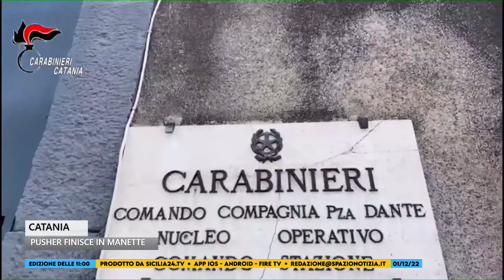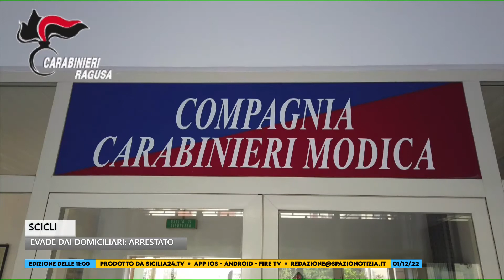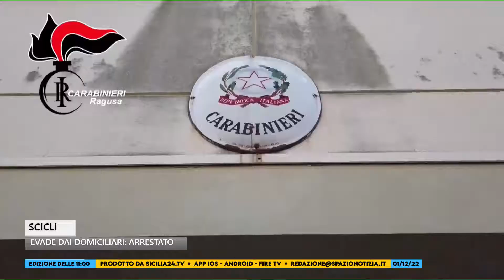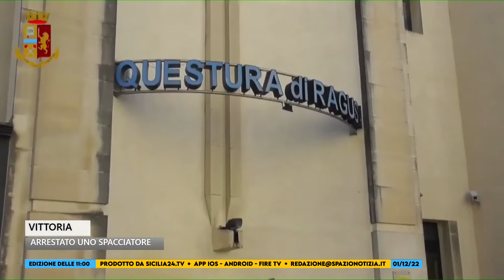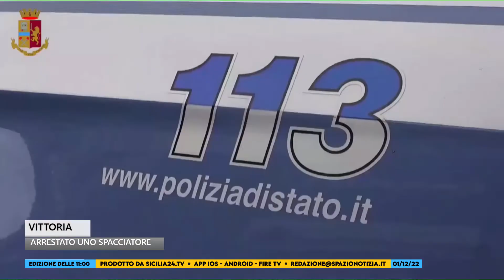Spazio Notizia (1 dicembre 2022, edizione delle 11)